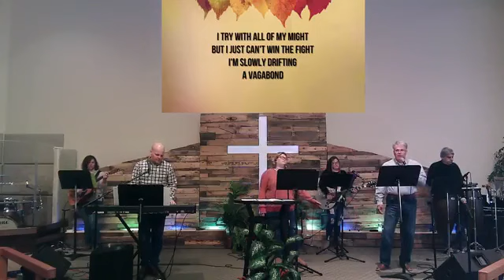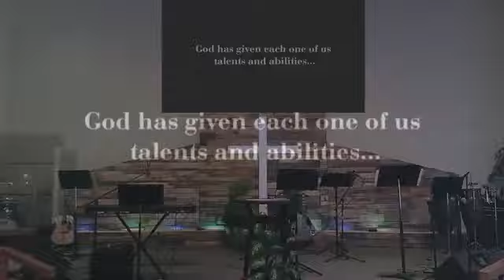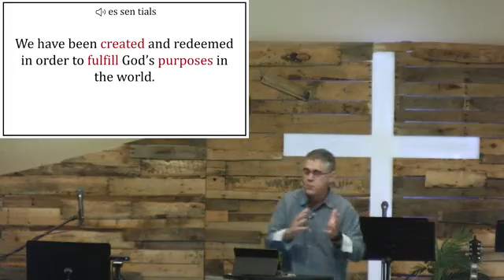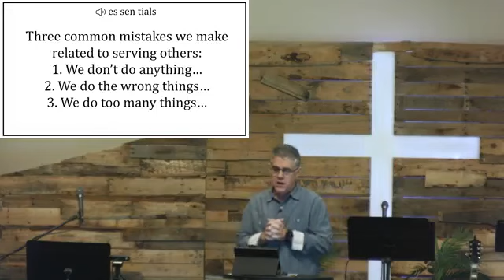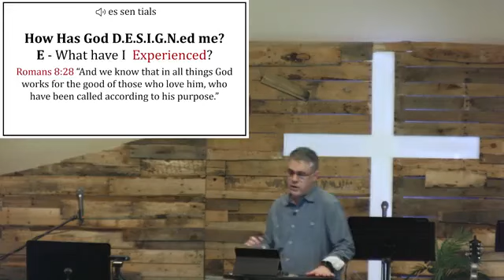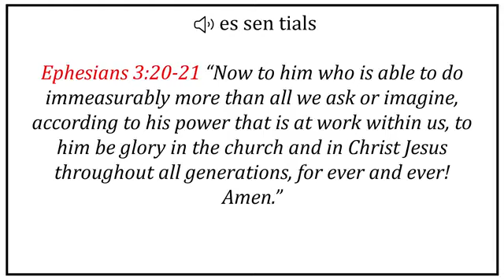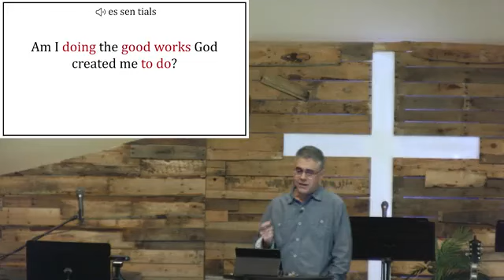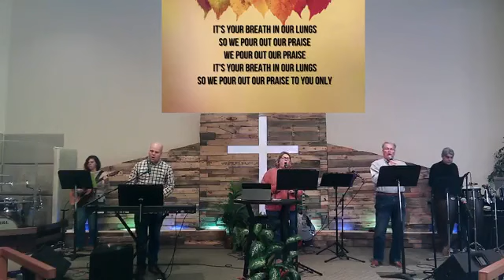11 05 23